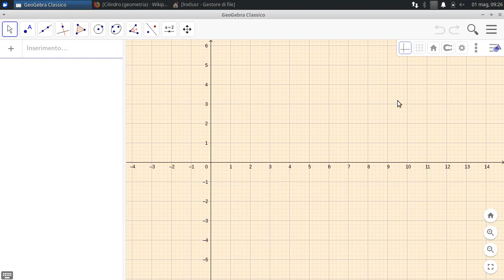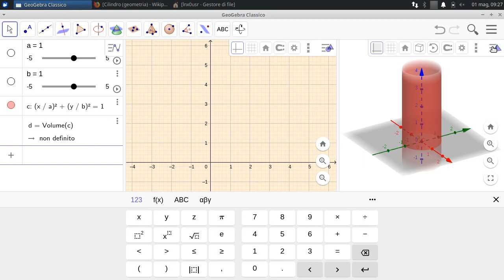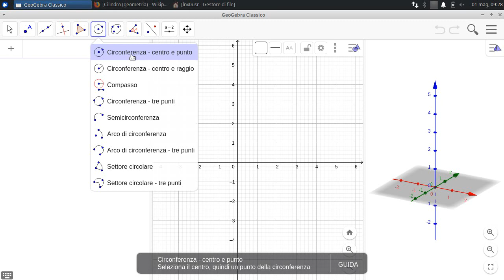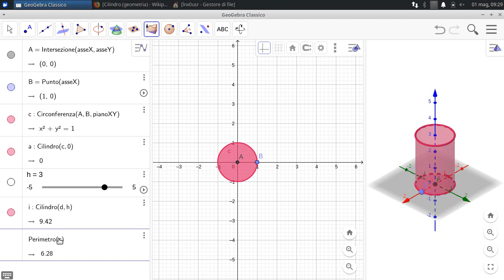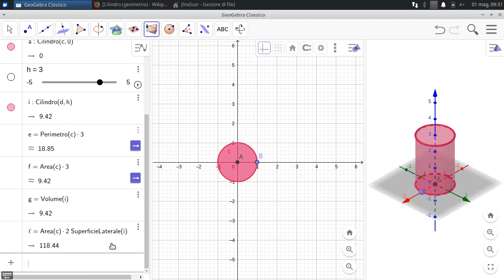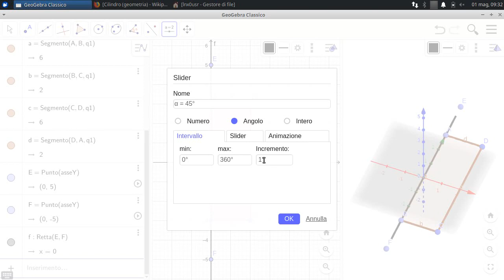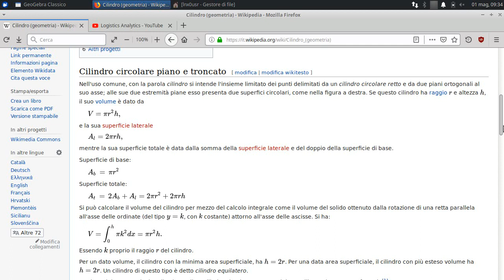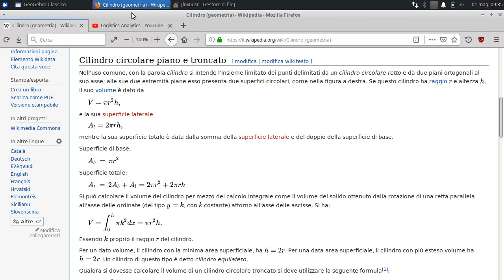Il Cilindro | Area, Superficie Laterale, Volume - GeoGebra in Italiano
L'estrusione di un Cerchio & la rotazione assiale di un Rettangolo.